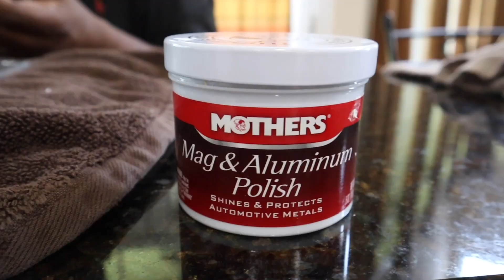Pioneer PL 570 Restoration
We love vintage turntables and we definitely enjoy restoring them. Pioneer is our brand of choice. This is our third plinth restoration, and we wanted to share how it's done, before and after. Let this inspire you to take on a project of your own and please share your results.